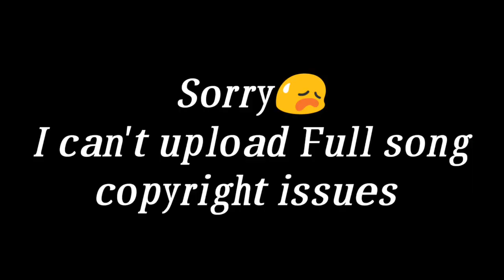Talking tom eid Mubarak song 2018 eid Mubarak whatsapp status 2018 eid Mubarak 2018